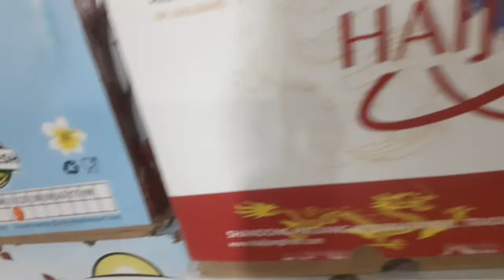Info Stok buah milik mas tiyar juragan muda!!! (PASAR BUAH TERMINAL LAMA MOJOSARI)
Suasana pasar buah yang terletak di terminal lama mojosari.